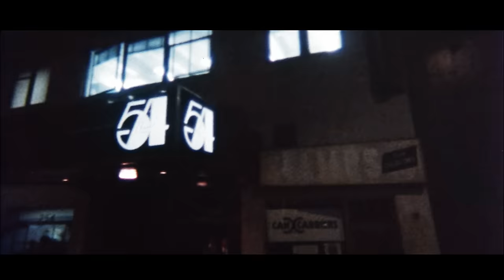QUINZE, Bob Sinclar - Never Knew Love Like This Before (Official Video)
QUINZE & BOB SINCLAR - Never Knew Love Like This Before is out now!

Directed by Jonathan Kluger